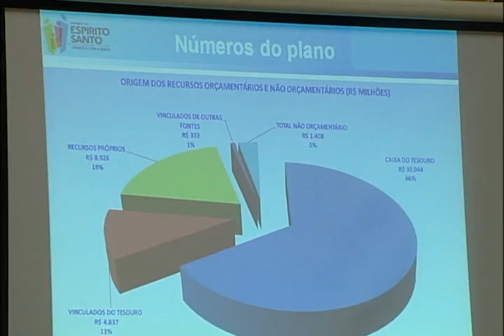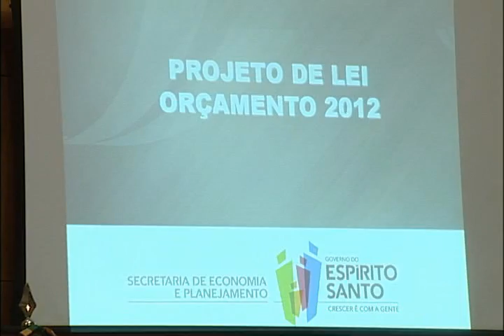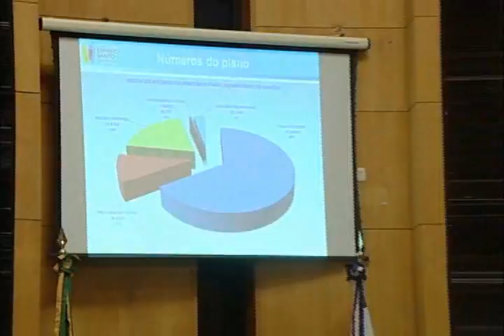Panorama 18 outubro.de 2011